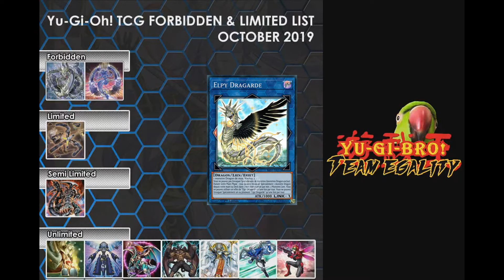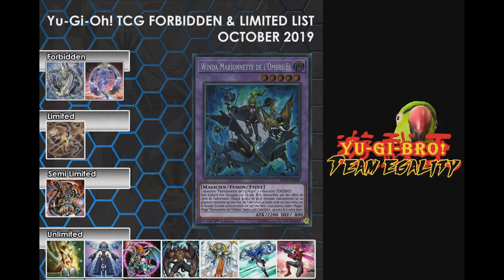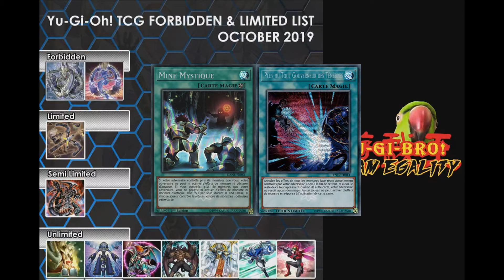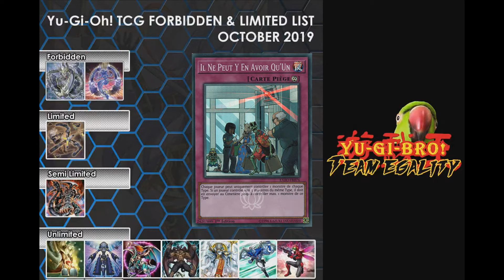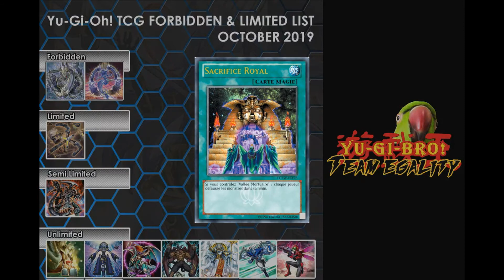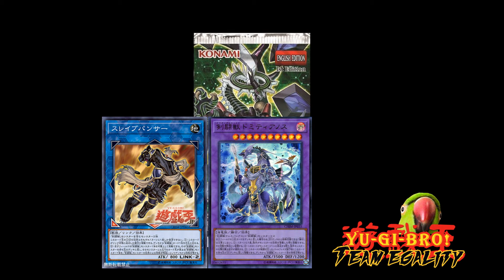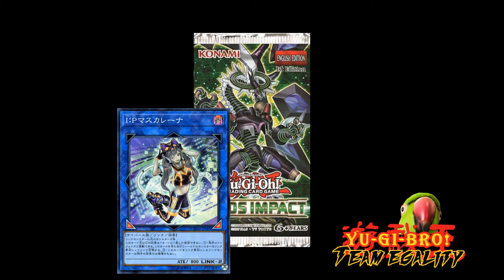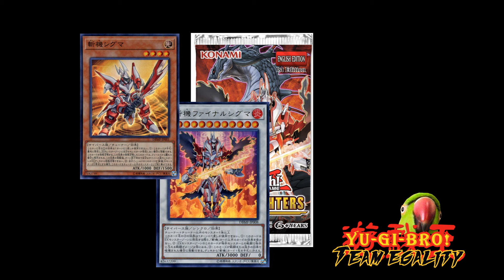BANLIST REACTION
Merci de lire la description Bro !

Et n'oublie pas de nous suivre sur nos différents réseaux (Tout en dessous de la descript')

Petite analyse a chaud de la nouvelle banlist avec Broton et BroGG !

- Vous êtes libre de vous exprimer dans l'espace commentaire en dessous de la description